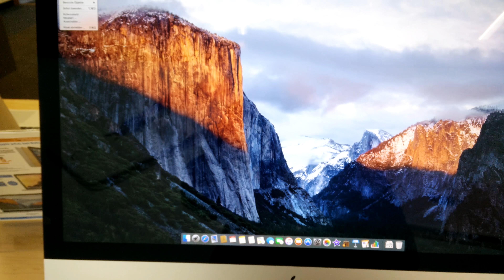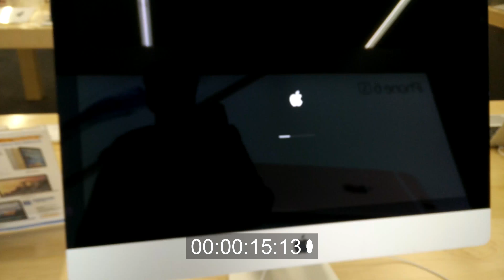MAC BOOK VS MAC Loadtime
In this video I want to present you the loadtime between a MacBook and a 27' Mac. But at the end the Mac had a problem with starting. So you will see a pretty funny thing.
Buenos dias,
Tobi